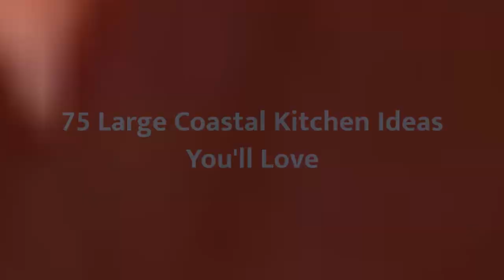75 Large Coastal Kitchen Design Ideas You'll Love 🟡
Browse photos of Large coastal kitchen designs. Discover inspiration for your Large coastal kitchen remodel or upgrade with ideas for storage, organization, layout and decor.

0:00:00 - Intro
0:00:12 - Large Coastal Kitchen Design Ideas You'll Love: Inspirations 1 to 25
0:03:03 - Large Coastal Kitchen Design Ideas You'll Love: Inspirations 26 to 50
0:06:07 - Large Coastal Kitchen Design Ideas You'll Love: Inspirations 51 to 75